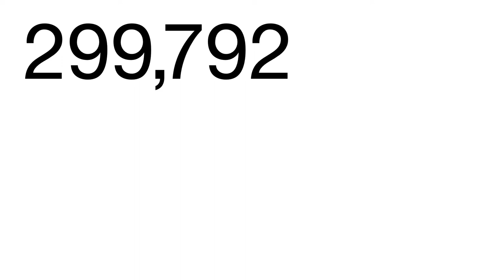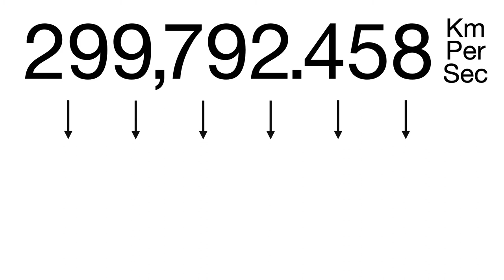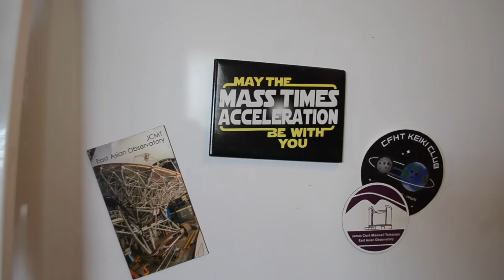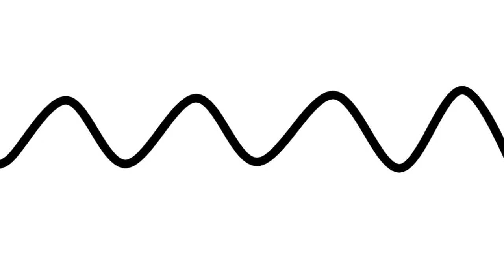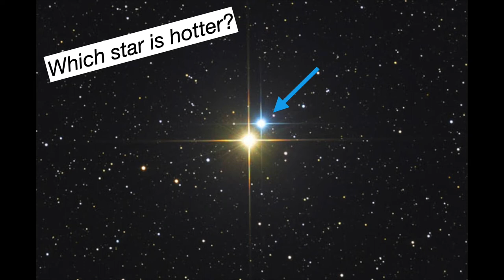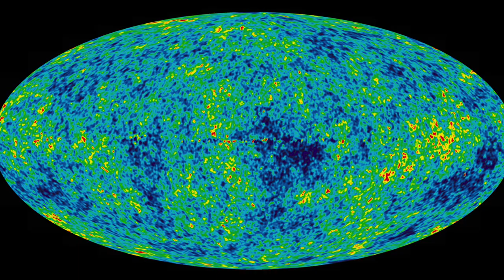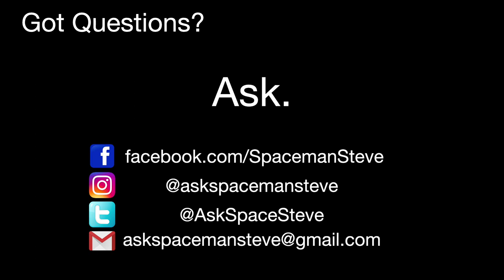What is Light? - Cosmic Questions with Spaceman Steve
What is light? What can astronomers do with it? Spaceman Steve celebrates the international day of light by explaining the fundamental nature of light rays and exploring the different types of light we can observe.

International day of light is celebrated on May 16th, the anniversary of the first successful operation of a laser in 1960 by Theodore Maiman.

Aloha!

Image credits:

Unless otherwise stated, the images are from the public domain and do not require attribution (Accessed via pixabay, Wikimedia Commons, or NASA)

00:00 Prism, Sceptre+Derivative work from Suidroot. Via Wikimedia Commons (CC 1.0)
00:04, 00:13 The James Clerk Maxwell Telescope (JCMT) - JCMT operator Kevin Silva
00:05 The black hole at the centre of M87 (Pōwehi) - The Event Horizon Telescope Collaboration,
00:19 The VLT G. Hüdepohl, European Southern Observatory (CC 4.0)
01:50 Albert Einstein Colorized - Flikr - DonkeyHotey (CC 2.0)
04:00 Magnetic Field Generated by Electric Current - Created by Wapcaplet using Blender and the GIMP - Modified with the words “Magnetic Field” and “Electric Current” weather than “B” and “I” (CC 3.0)
04:14, 05:44 Electric current, compasses - Exploratorium Teacher Institute (CC 4.0)
05:19 Maxwell’s equations - YassineMrabet via Wikimedia Commons (CC 1.0)
05:50 Induction of current via magnetic field - Kieran Mckenzie - via tenor.com
05:55 Electromagnetic Wave - And1mu - via Wikimedia Commons (CC 4.0)
06:56, 07:17 Alberto - Stefan Binnewies/Josef Pöpsel/Capella Observatory - fair use
07:01 Alberio Sky map: waloszek.de
07:37 Electromagnetic spectrum - Philip Ronan, Gringer via Wikimedia Commona - Cropped original (CC 3.0)
07:57 X-ray of broken wrist. Pavel Ševela via Wikimedia Commons (CC 4.0)
08:02 Hulk Up Close and Personal - Ken Banks, via Flickr, (CC 2.0)
08:16 Mauna Kea Observatories Support Services (MKSS)
08:37 Orion in visible and infrared light - Encyclopedia Britannica - Visible (Akira Fujii), Infrared (IRAS, NASA)
09:20 Planck Mission Team/NASA/ESA

Sound Credit:

Angelic Choir: HQSFX, via Youtube